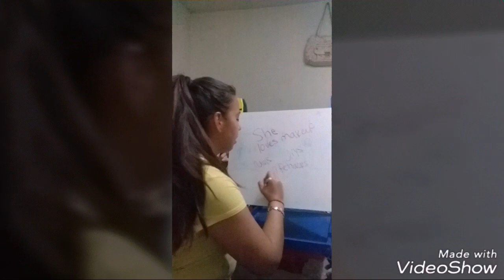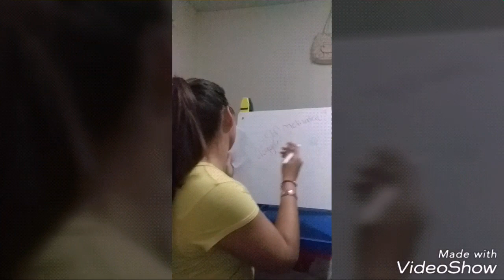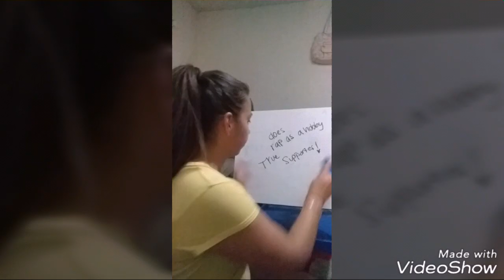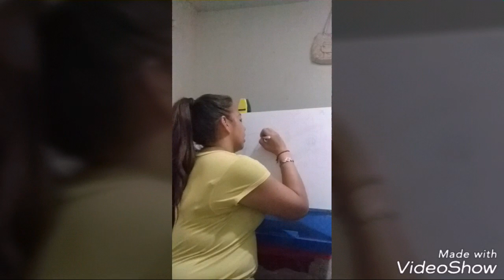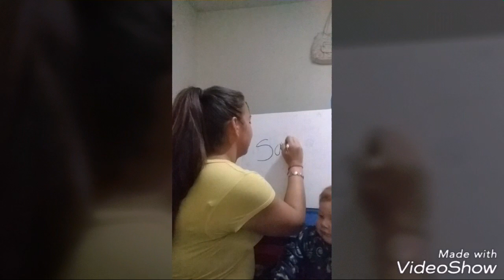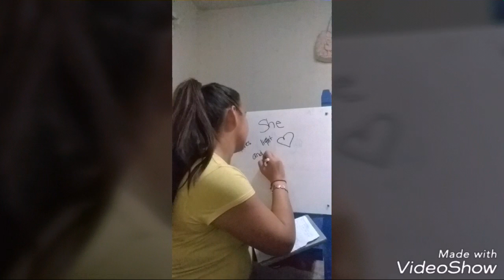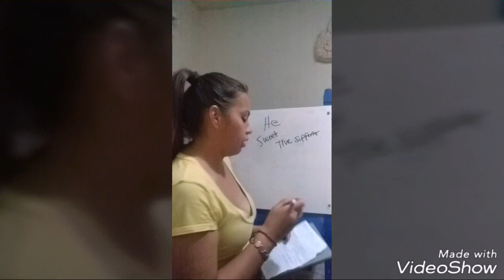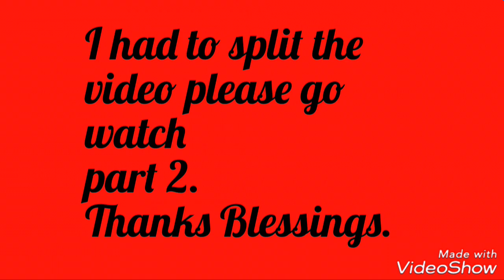1st ShOuT ouT Video (part 1)😎📢📣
Hi guys so this is the first part of my shout out video. The second part got deleted grrr. I don't know what i was thinking got them mixed up when trying to make space on my phone to upload it.😭. I will be redoing it though so it will be coming soon. Hope u guys enjoy it. Tfw blessings💖💋